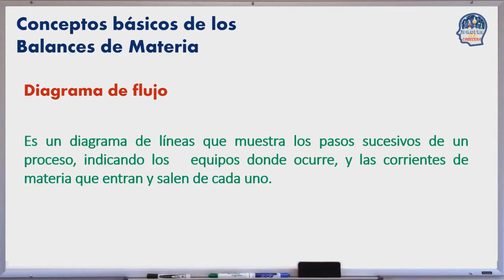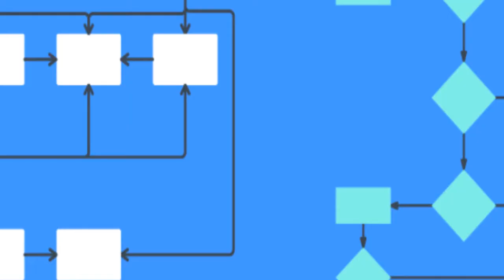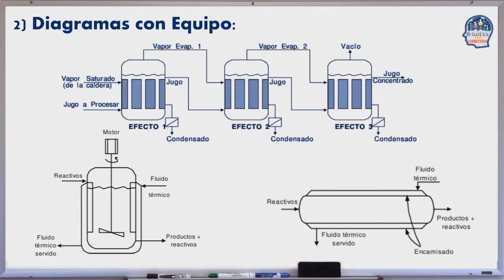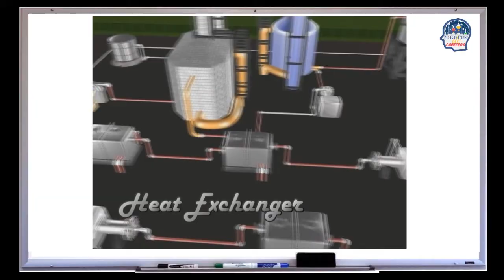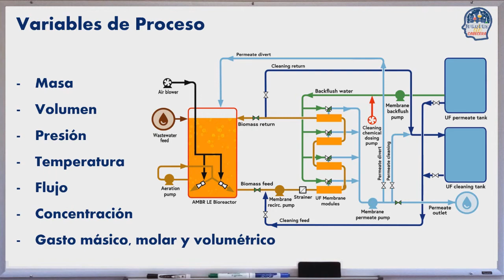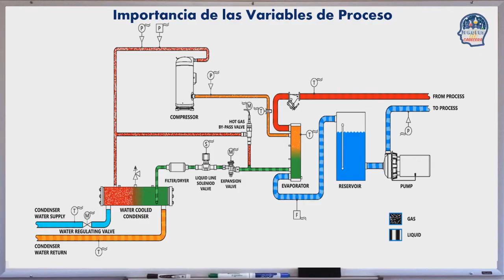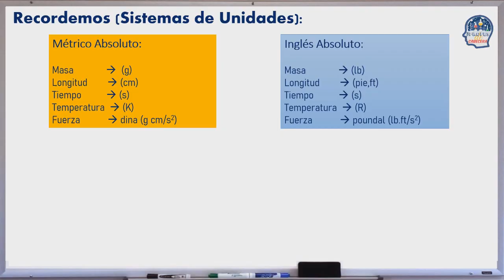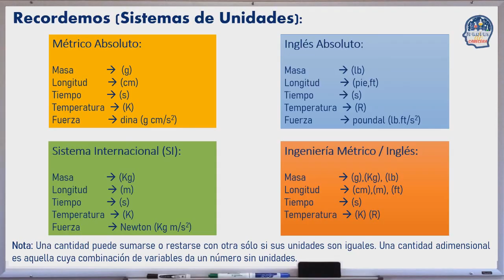📚🧪BALANCES DE MATERIA: Conceptos Básicos ➡🟩➡🟪➡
En este video te explicamos cúales son los CONCEPTOS BÁSICOS que necesitas conocer y practicar para poder desarrollar los BALANCES DE MATERIA con y sin reacción química. Haremos uso de los conceptos de MASA, VOLUMEN, PRESIÓN, TEMPERATURA, CONCENTRACIÓN Y FLUJOS, además recordaremos los SISTEMAS de UNIDADES existentes en ingeniería.

Felices Cálculos,
Tus Profes de Cabecera.